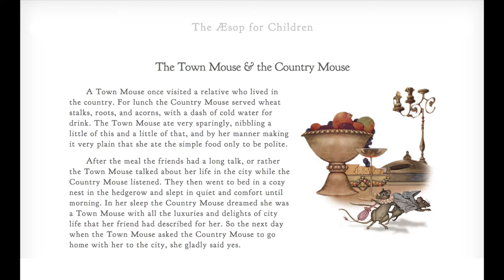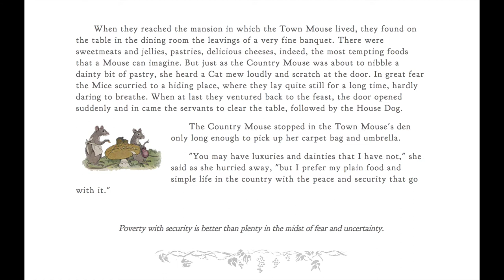The Town Mouse & The Country Mouse | Aesop Fable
This is a short reading of Aesop's popular fable, the basis for Beatrix Potter's "The Tale of Johnny Town Mouse".  This version is available online from READ.Gov -Aesop's Fables Collection

Interactive lessons that go along with this story and "The Tale of Johnny Town Mouse" can be found